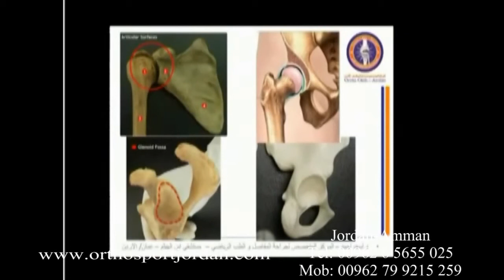شرح مفيد عن مفصل الكتف...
يتحدث الدكتور اسعد احمد في هذا الجزء من المقابلة التلفزيونية عن تعريف مفصل الكتف